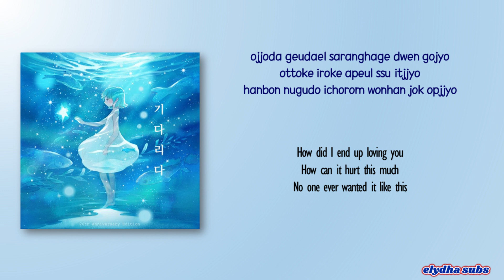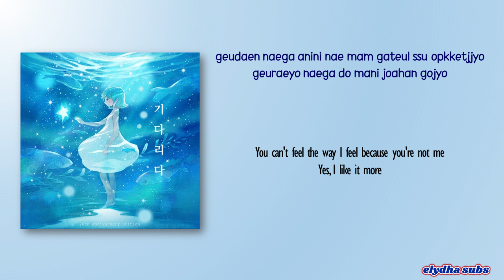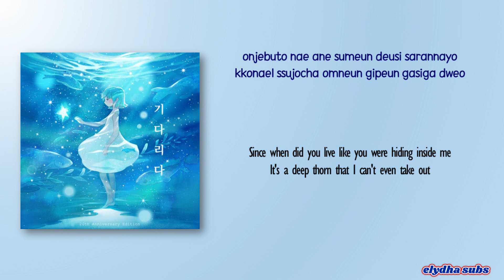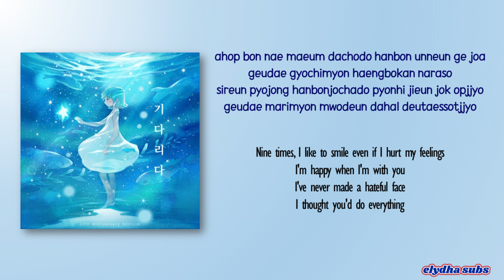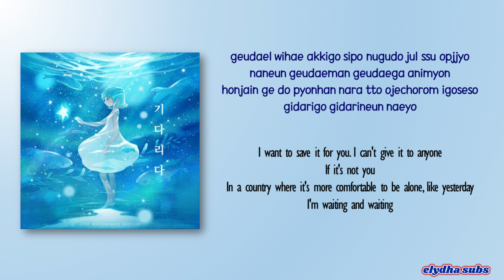YOUNHA(윤하) - Waiting(기다리다) [Rom|Eng Lyric]